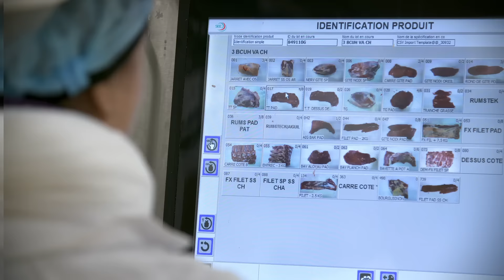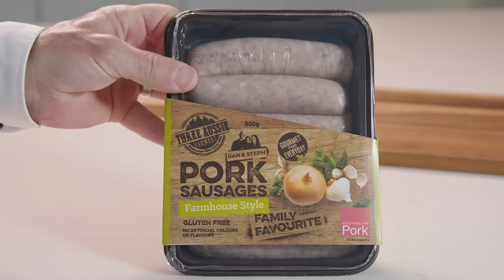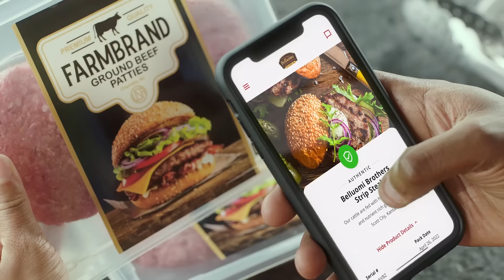AFGC Sustainability Featured Film - Sealed Air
While plastic waste remains a key global challenge, the food industry is continually evolving in how it tackles waste. For plastics, a circular economy can only be achieved through collaboration.

With a commitment to innovation and strong partnerships, packaging company Sealed Air is providing vital collaboration along the supply chain and working towards a zero-waste future.